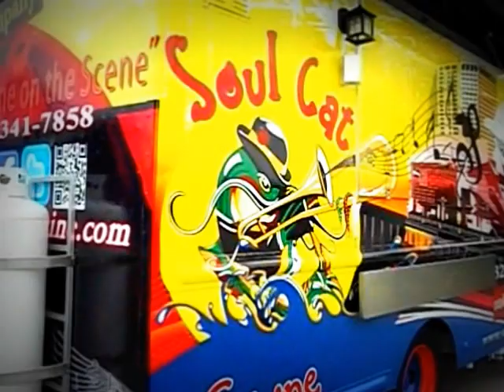2002 WORKHORSE/ Soul Cat Cuisine Mobile Food Truck By Texas Cart Builder